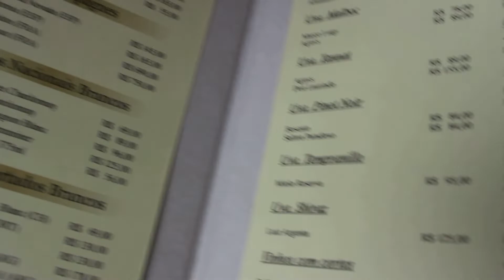PROBANDO COMIDA BRASILERA - FONDEU en la Piedra/GRAMADO-RS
Hola Peruchos Gaúchos ! Les cuento que por primera vez visite un restaurante de Fondue al estilo gaúcho, es muy típico comer este tipo de comida en Gramado sierra de Rio Grande do Sul. Me recomendaron mucho pasar por esta experiencia culinaria. quieten saber si me gusto ?  Entonces Miren en lo que dio ;)
Restaurante: swiss cottage / Precio 79.00 reais  13.46Dolares  52.84Soles (niños menores de 5 no pagan)